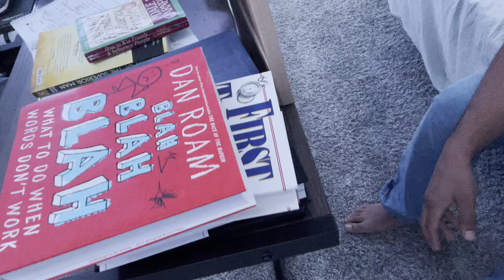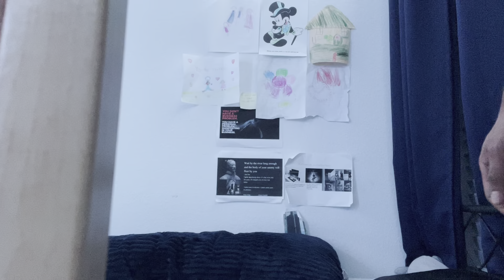In the next 45 days I will make $5,000 as a 19 year old